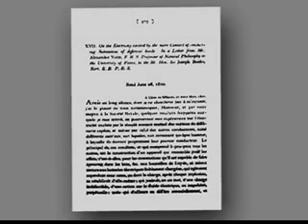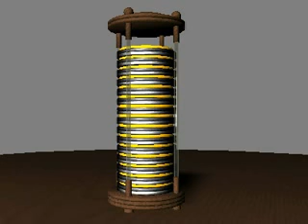Beschreibung einer Volta Säule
Ein 3D CGClip des STET Projektes hidistet.wetpaint.com